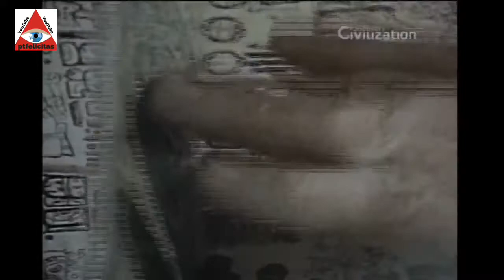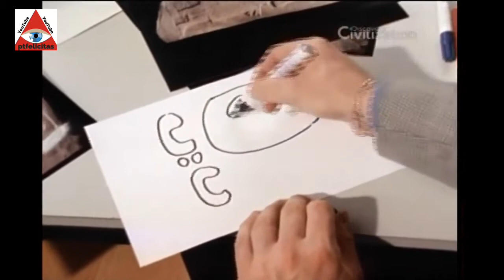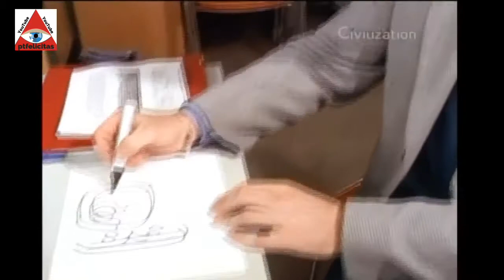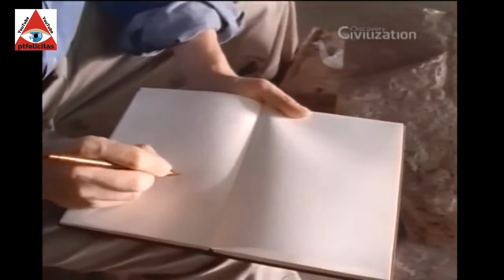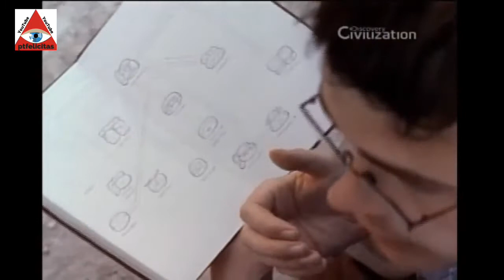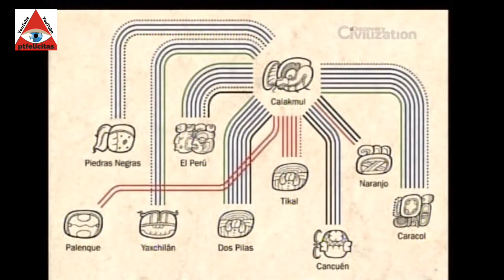Arqueologia Ep. 08 O Conflito dos Reis Maias